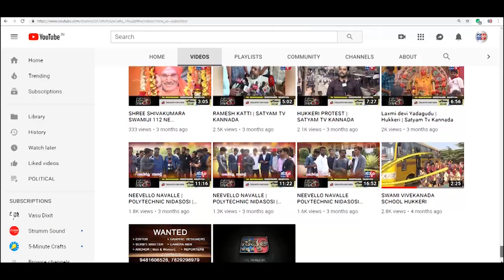HUKKERI - ಶ್ರೀ ಗುರುಶಾಂತೇಶ್ವರ ಸಂಸ್ಥಾನ ಹಿರೇಮಠದಲ್ಲಿ ಗೋಮಯದಿಂದ ತಯಾರಿಸಿದ ಪನತೆಯಲ್ಲಿ ಕಾರ್ತಿಕ ದೀಪೋತ್ಸವ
HUKKERI - ಶ್ರೀ ಗುರುಶಾಂತೇಶ್ವರ ಸಂಸ್ಥಾನ ಹಿರೇಮಠದಲ್ಲಿ ಗೋಮಯದಿಂದ ತಯಾರಿಸಿದ ಪನತೆಯಲ್ಲಿ ಕಾರ್ತಿಕ ದೀಪೋತ್ಸವ||SATYAM TV KANNADA||